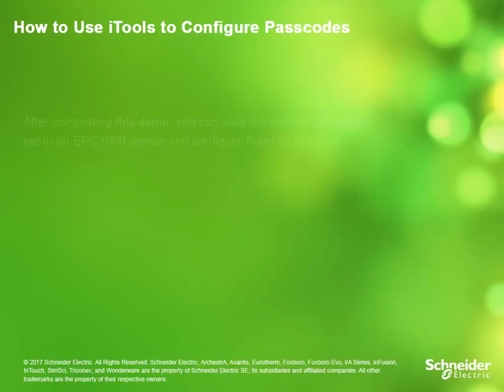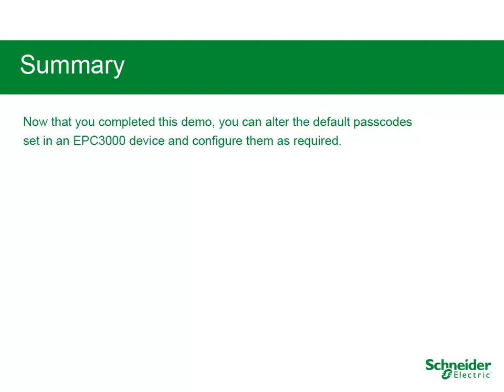How to Use iTools to Configure Passcodes for a Eurotherm EPC3000